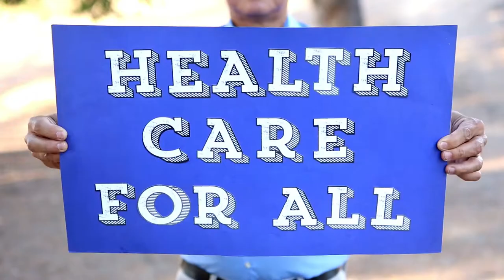Bernie Sanders // What is Going // Tribute Video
This is my 2016 tribute to a true revolutionary. Bernie Sanders has inspired millions of people and sparked a political revolution of historic proportions. His beliefs are our beliefs. His words are our words. We stand behind Bernie Sanders because we are ALL Bernie Sanders.

Big thanks to my amazing Bernie impersonators:
Dan Gordon, Shaun Landry, Nancy Kim, Jessee Foudray, Tyler Jenich, Hsingii Tsëng, Eden McFadden, Samerai Seven, Peter Choi, Rohan Jain, Diana Mayoral, David Bloom, Raza Pour, Faryl Saliman Reingold, Brenna Cheyney, Cara Merendino, Iliana Guevara, Lucia Farber, Mike Zwiesler